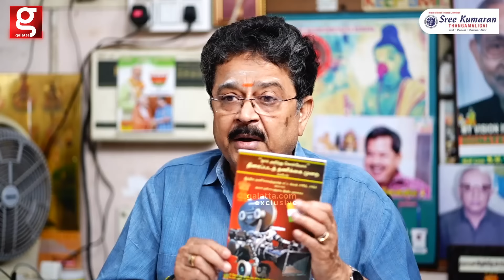"அந்த படத்துக்கு 96 Mute 36 Cut 😱 Censor-க்கு 2 கோடி வரை லஞ்சம் கொடுக்க ரெடி"..! - SVE. SHEKHER🔴